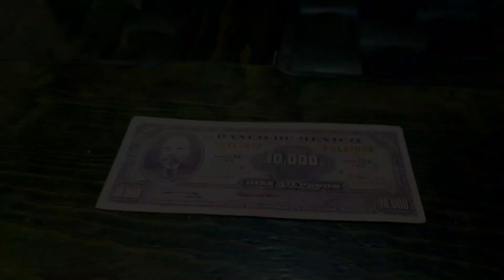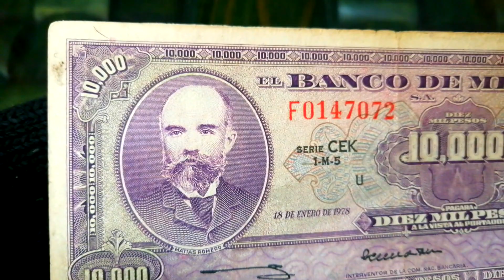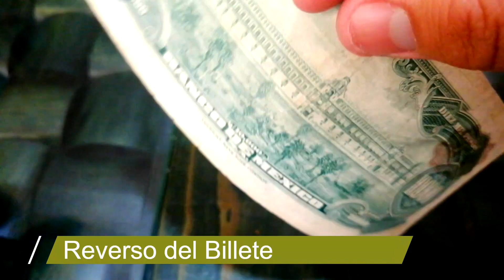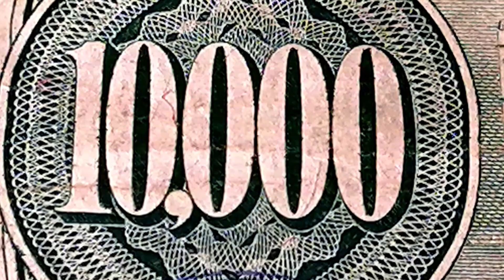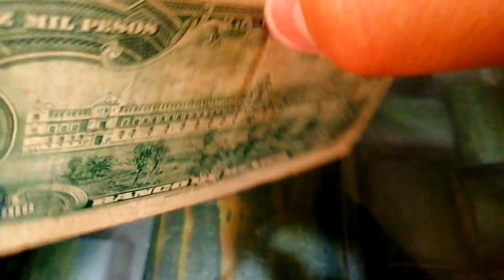¡Este es un Billete muy Valioso! ¿Lo tienes? Billete de $10,000 pesos de Matías Romero de 1978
Este es uno de los billetes más buscados por los coleccionistas, y en este video conocerás su precio además de sus características principales
00:00 - Bienvenida
00:14 - Características
02:22 - Precio del Billete
Otros videos